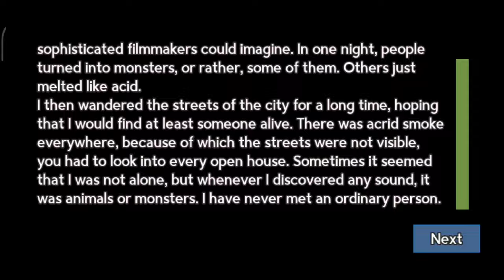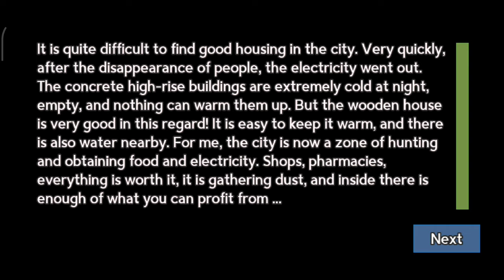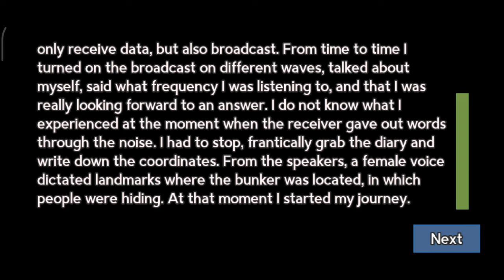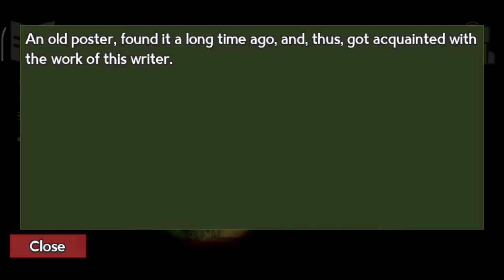Bunker 2021 gameplay - Game with a Story offline game 561mb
download

Bunker 2021 - Game with a Story
Description

The main character finds himself in a situation, a way out of which is impossible to find without your help!
Help him make the right decisions, overcome all the puzzles and get into the bunker!

Friends, this game was created by one person, and, so far, has not been completed yet. If you like it, you can write your own review so that I understand that I should continue developing.

The Game itself is an adventure quest. In the future, it is possible to use weapons and confront enemies in a mysterious bunker, but for all this to work, I need your support!

open world
mmorpg
rpg
online games
offline games
how to
where to
2022
Android
IOS
multiplayer